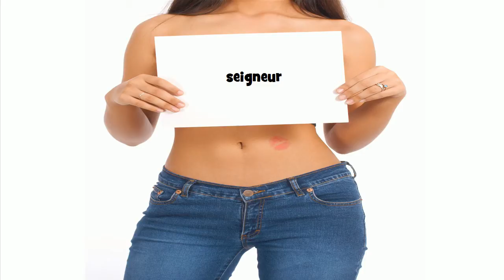How to pronounce seigneur